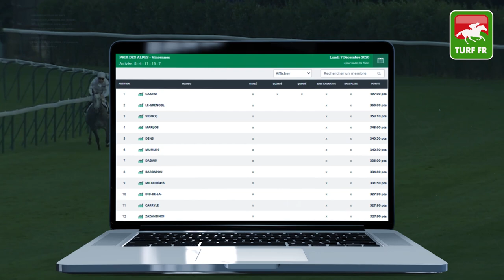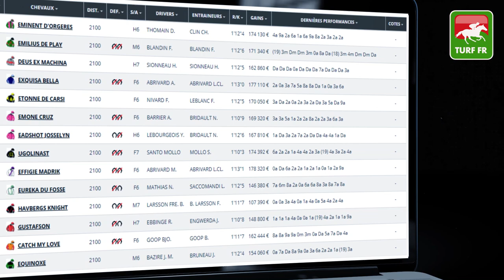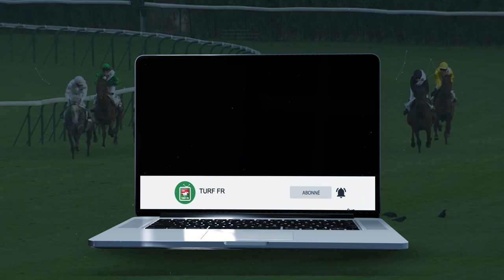Minute Quinté TURF FR : PRIX DE VILLERS COTTERETS - Mercredi 9 Décembre - Vincennes 🏇 PMU #223016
🥇 Retrouvez le pronostic exclusif de notre expert Turf Lucius Simenon pour le PRIX DE VILLERS COTTERETS le Mercredi 9 Décembre 2020 à l'hippodrome de Vincennes en France.

✅ NOS LOGICIELS TURF :
✔️ Logiciel TURF INFO Professionnel Edition: